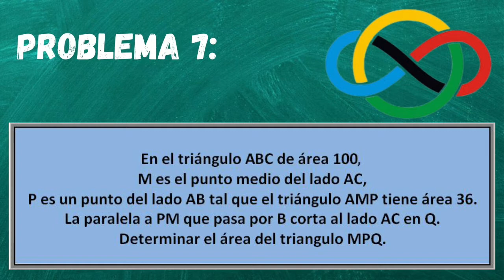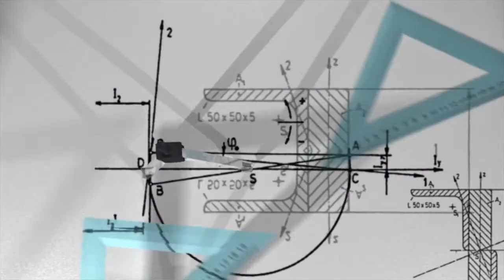Olimpiadas matemáticas. Resolución de Problemas propuestos. Problema 7: área de triángulos.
Resolución de problema propuesto en las olimpiadas de matemáticas pasadas.
Problema 7: área de triángulos.
Lugar: España
Año:  1998.
Fase:  local